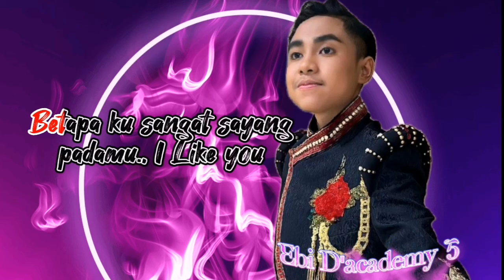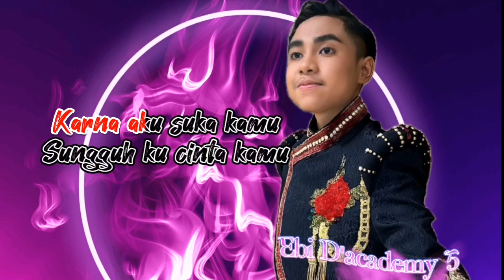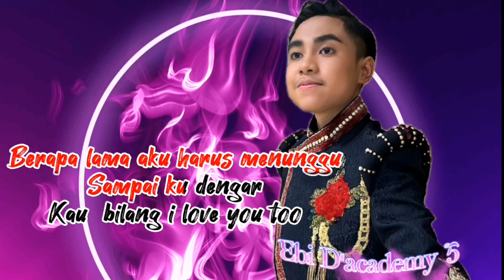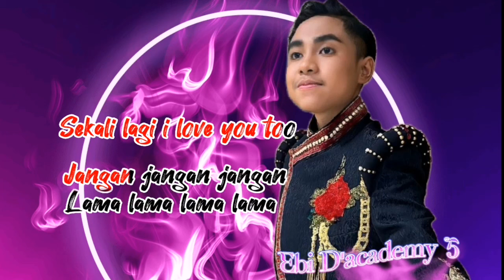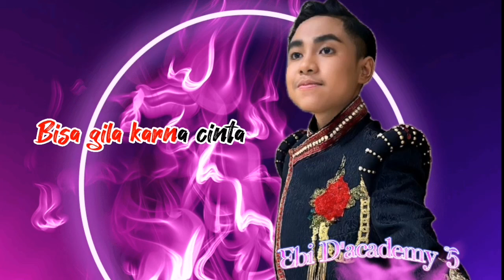ayie production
Editing